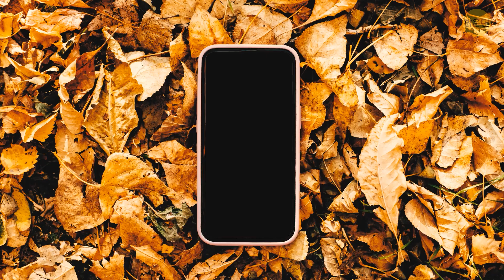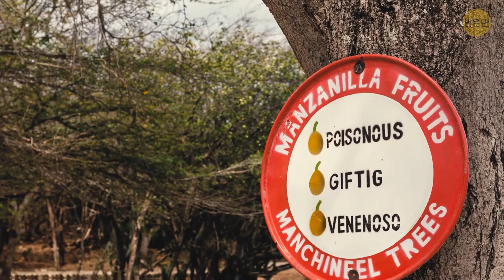가장 독성이 강한 식물을 만지면, 신체에 무슨 일이 일어날까요?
세상에서 가장 위험한 침은 무엇일까요? 거대한 벌, 코브라, 블랙 위도우, 전갈? 이 모든 침이 위험하지만, 의사의 도움으로 회복하게 될 거예요. 하지만 절대 잊을 수 없고, 완전히 회복되지 않는 침이 있어요. 그것이 무엇인지 알면 실생활에서 피할 수 있을 거예요.

세상에서 가장 위험한 식물의 침이에요. 호주에서 자라는 식물로 김피-김피라는 재미있는 이름을 가지고 있어요. 쐐기풀이나 우엉 잎과 쉽게 혼동될 수 있어요. 이 식물은 잎이 얇은 털로 덮여 있습니다. 하지만 솜털을 만지지 마세요. 매우 독성이 강해요! 한 남자는 그 식물을 만진 후 2년 동안 통증을 느꼈다고 해요. 좀 더 자세히 알아봅시다!

# 밝은면
애니메이션은 밝은 면에서 제작합니다.